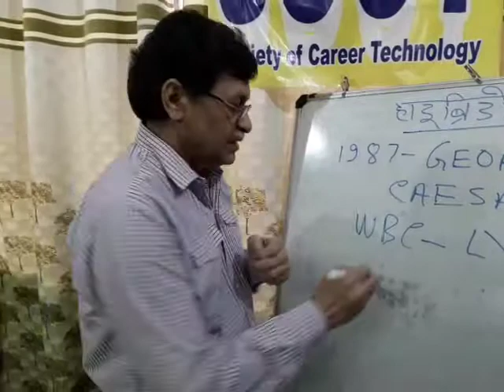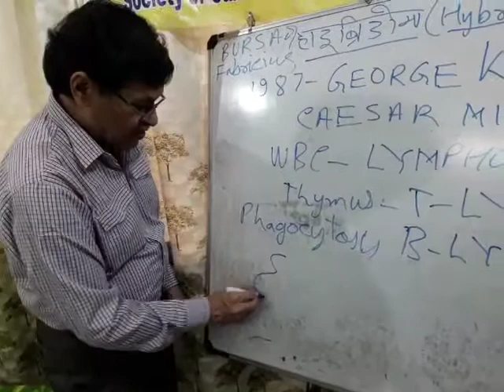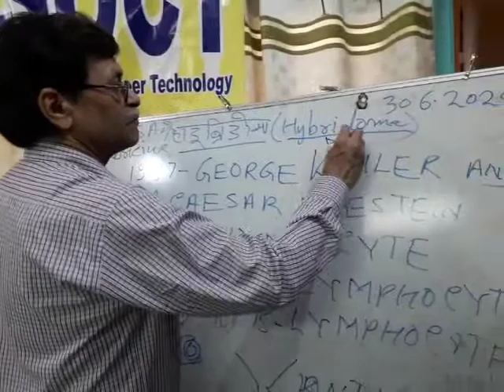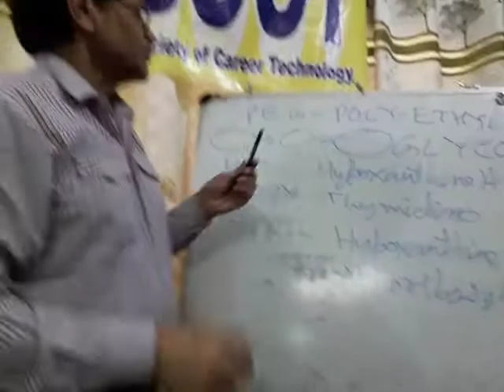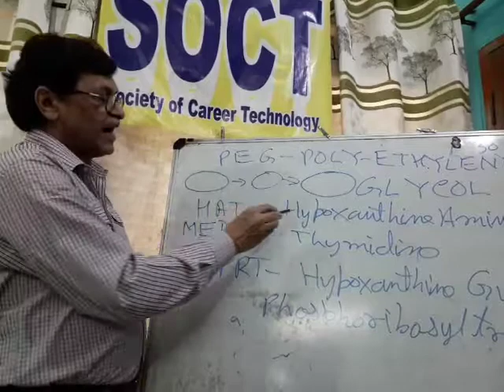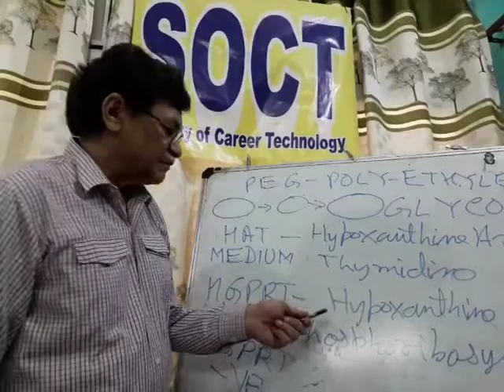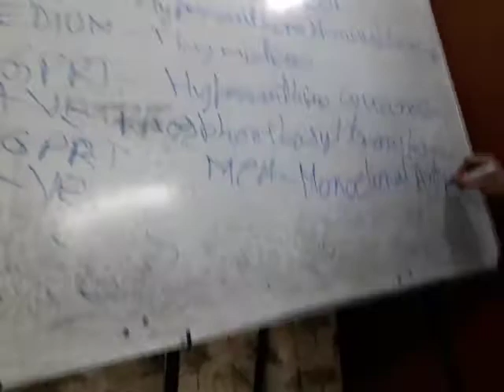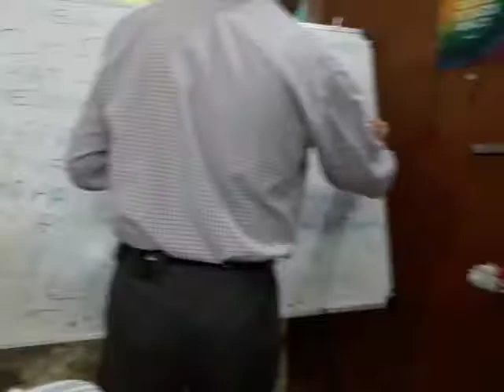Hybridoma by Dr.Agam Dayal (HINDI).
जनविकास महासभा शिक्षा प्रकोष्ठ